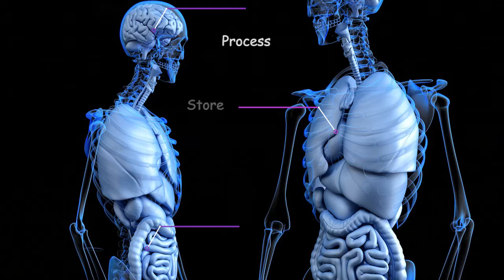What are the 3 Brains? Good News for the Week - July 17th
And the 2nd video blog is up, so far I have managed to keep to my promise of releasing new content as often as possible (weekly where possible). And in todays video, I discuss and explore the idea of the 3 brains. How we can use it in helping us make decisions in those moments where inspiration / instinct or the gut attempts to guide us.

Check out this weeks Good News - Hoping it is something that becomes popular in others countries around the world.

We are making such material available for the purposes of criticism, comment, review and news reporting which constitute the 'fair use' of any such copyrighted material as provided for in section 107 of the US Copyright Law.